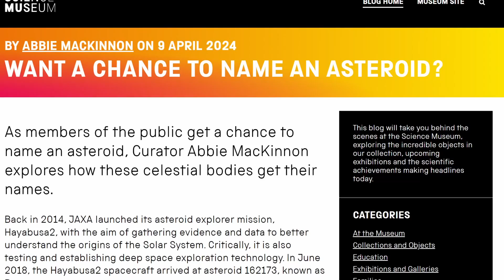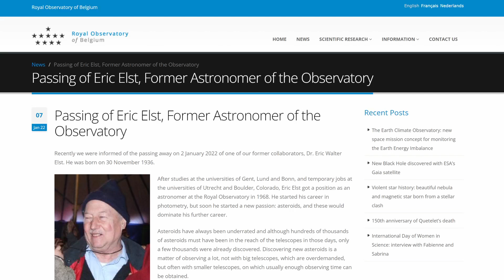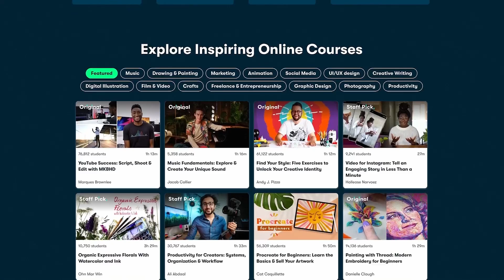NASA named an asteroid after me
It's not a joke, they did indeed name an asteroid after me.

I want to use this opportunity as an excuse to explain why asteroids are cool.